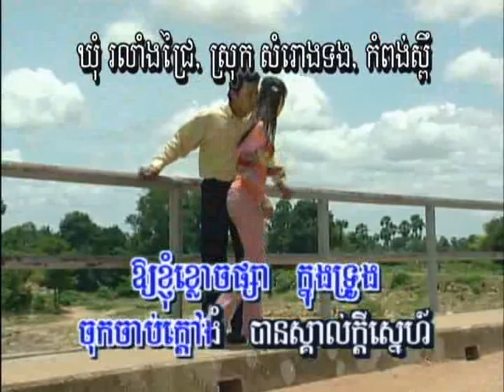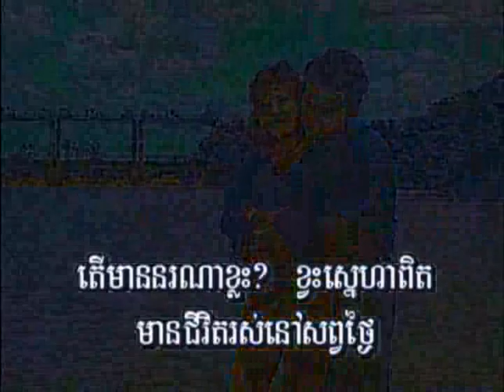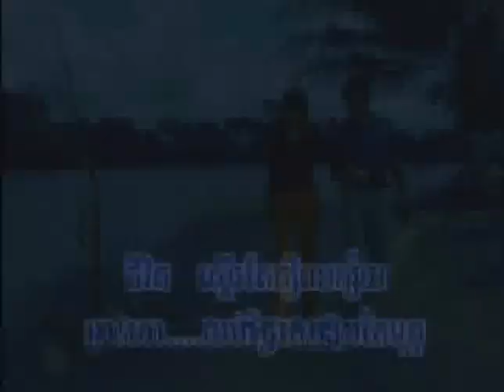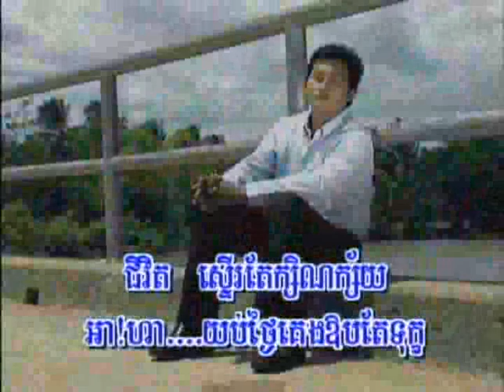Ta Mean Nona Doch Roop Knyom (Is There Anyone Like Me)